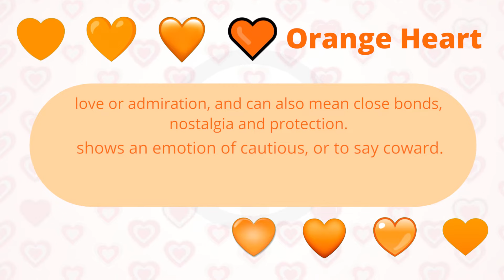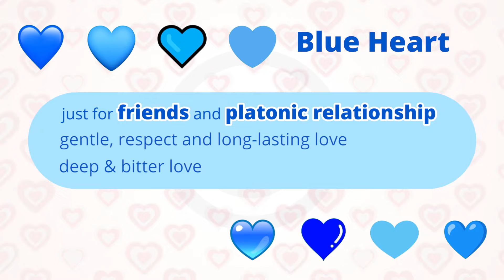What the different emoji heart colors mean?❤💛🧡💚💙💜🤎🖤🤍| Part One1️⃣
Have you ever paid attention on the color of the heart emoji you sent🧡💚💙💜? Heart emojis have always been used frequently on social media🥇.
So, what the different emoji heart colors mean🤔？

0:00 Beginning
0:19 Red Heart
0:33 Yellow Heart
0:49 Orange Heart
1:14 Green Heart
1:31 Blue Heart
1:49 Purple Heart